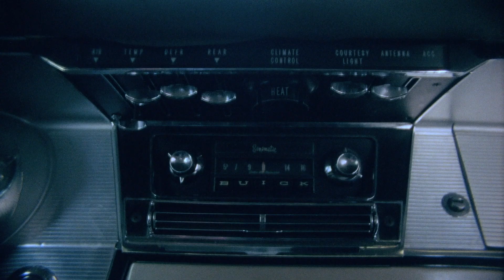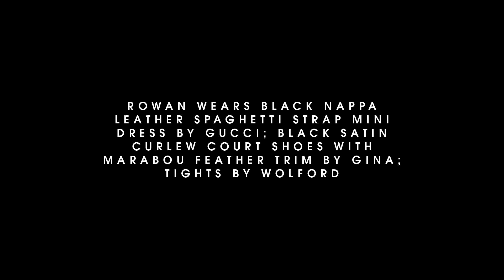Actor Rowan Blanchard on Wanting More Creative Control